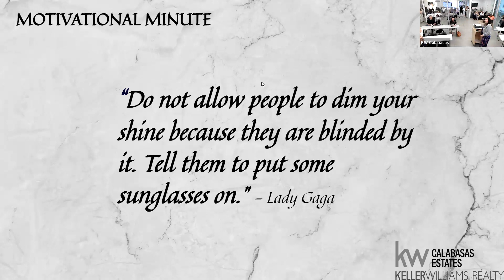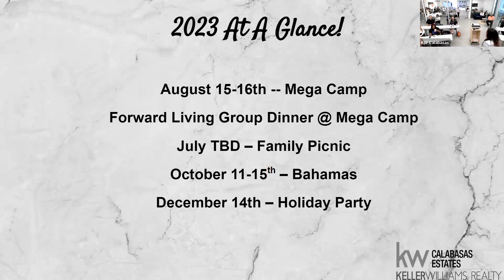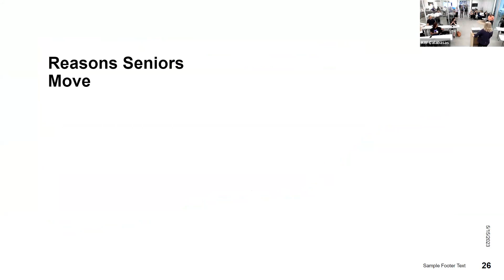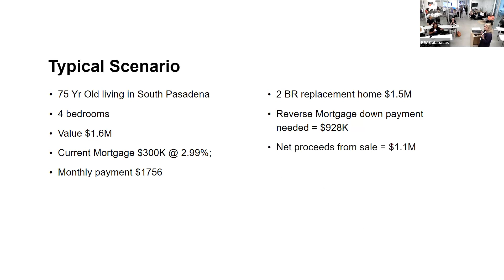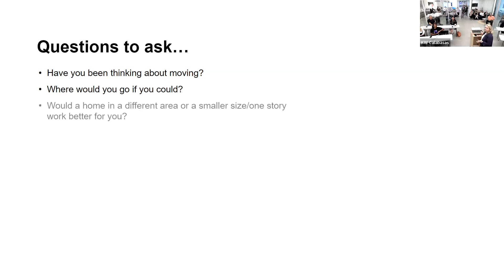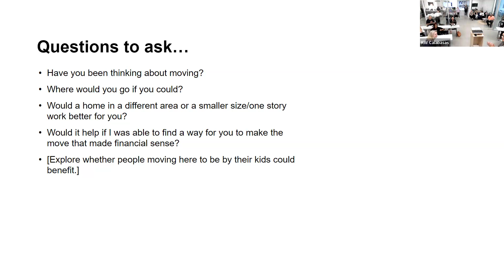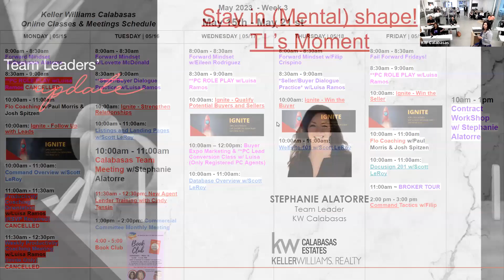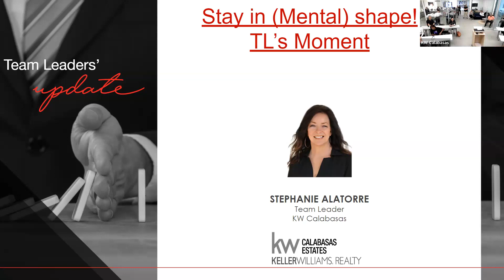Team Meeting with Stephanie Alatorre on 05/16/2023